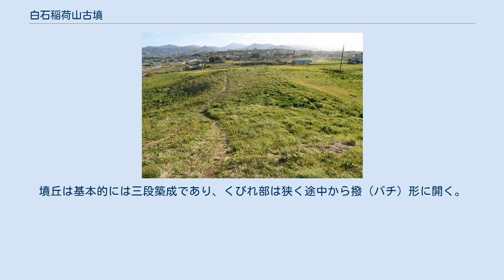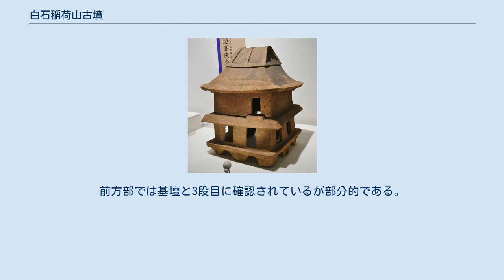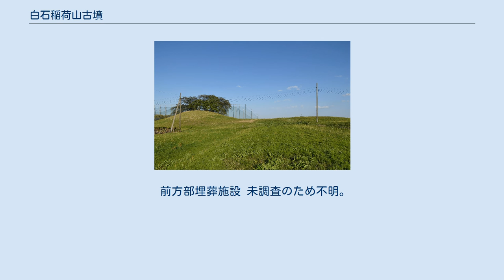白石稲荷山古墳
白石稲荷山古墳（しろいしいなりやまこふん）は、群馬県藤岡市白石にある古墳。
白石古墳群を構成する古墳の1つ。
 鏑川と鮎川の合流地点の南方1.5キロメートルの丘陵性台地上、標高120メートルの地点に立地する。
直ぐ北には十二天塚・北古墳が並ぶ。
 周溝は北と南で台地を切断する形で確認され、西側は自然の谷を利用し、東側は崖となっている。
墳丘は基本的には三段築成であり、くびれ部は狭く途中から撥（バチ）形に開く。
葺石は後円部では2段目と3段目に、前方部では3段目で全周するものと思われる。
埴輪列は円筒埴輪と朝顔形円筒埴輪が検出され、後円部では3段に巡らされている。
前方部では基壇と3段目に確認されているが部分的である。
 1933年（昭和8年）、後藤守一らに調査され、1985・86年（昭和60・61年）に藤岡市教育委員会により範囲確認調査が行われている。
 1993年（平成5年）に国の史跡に指定。
2009年（平成21年）には十二天塚古墳、十二天塚北古墳が追加指定された。
 現在周辺を古墳公園として整備する構想が持ち上がっている。
 2018年（平成30年）4月から2019年（令和元年）5月にかけて、群馬県立歴史博物館と早稲田大学により地中レーダー調査が行われ、前方部に新たな埋葬施設があることが判明したほか、140メートルと考えられていた墳丘長が155メートルであると判明し、築造年代も従来の5世紀前半から、少なくとも5世紀初頭にまでさかのぼることが確実となった。
 2019年（令和元年）10月、台風19号の大雨の影響で、十二天塚北古墳の北東墳丘が5m×8mの範囲にわたり崩落した。
 後円部墳頂 1933年（昭和8年）に行われた調査で後円部墳頂東端・西端から主体部が1基ずつ検出された。
ともに竪穴式礫郭で、砂利を敷き、壁に河原石を積み上げて粘土で蓋をした構造をしている。
 埴輪などの出土品は東京国立博物館所蔵となっている。
 前方部埋葬施設 未調査のため不明。
 （記事執筆に使用していない関連文献）